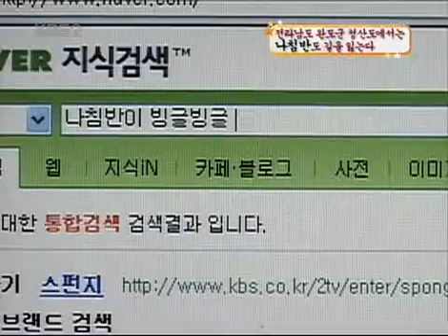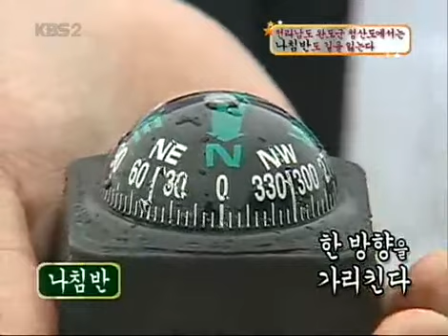스펀지 - Sponge 20060729 #003